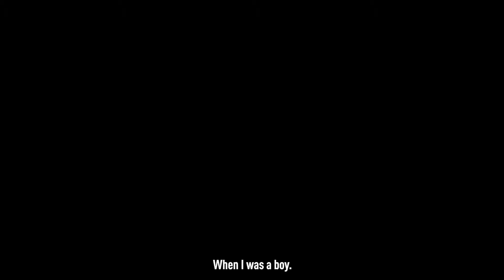E3 2018 | FIFA 19 | Reveal Trailer